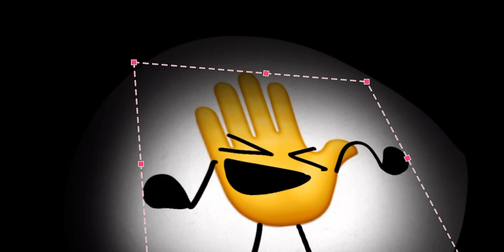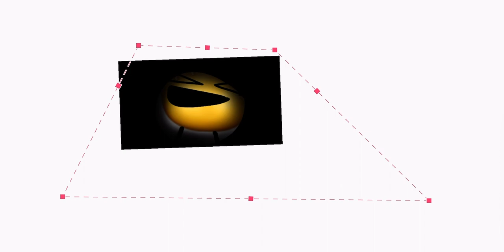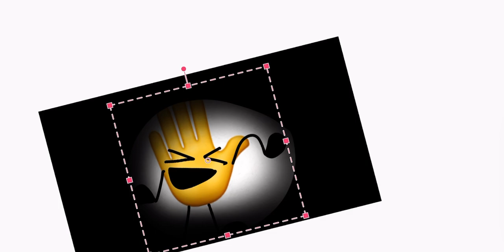me when party: